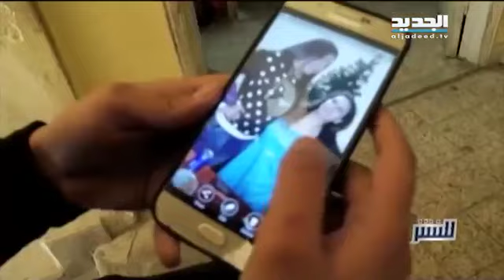خلاف وصراخ داخل استديو للنشر بين ضيفة ريما كركي و زوجها ! ملفات عائلية تخرج إلى العلن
في هذه الفقرة من برنامج للنشر الذي تقدمه الاعلامية اللبنانية ريما كركي على قناة الجديد، استقبلت امرأة حامل ناشدتها لمساعدتها بعد أن اتهمها زوجها بخيانته.
خلاف وصراخ داخل الاستديو وملفات عائلية تخرج إلى العلن. تابعوا التفاصيل الكاملة في التقرير التالي: